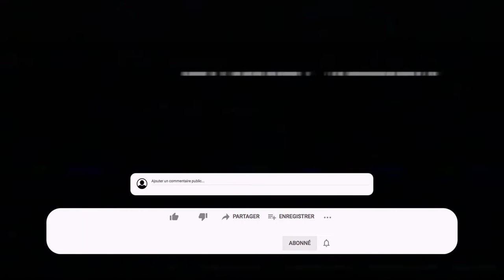Women Zoom Double Stacked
Une paire bizarre comme je les aime :D